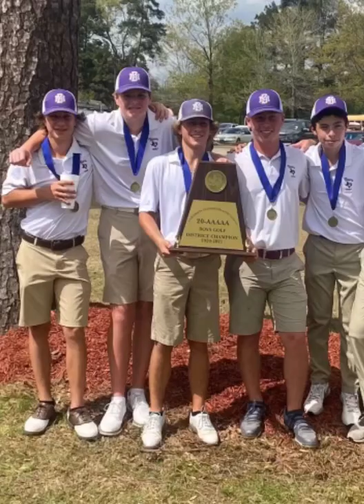Class of 2023 Golf Recruiting video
@barnard_dillon golf promo video